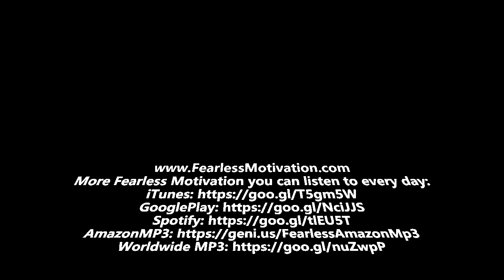The Best Motivational Speech Compilation- Failure Is No Option.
In this video you will find the best motivational speech compilation ever.
Imagine in less than 10 minutes before you start your day,
you can listen to a few words of motivation.
It's Not Easy, But it's worth. Never give up on your dreams and goals.
 I know it's hard, but Keep going, your future self is begging you to never give up.